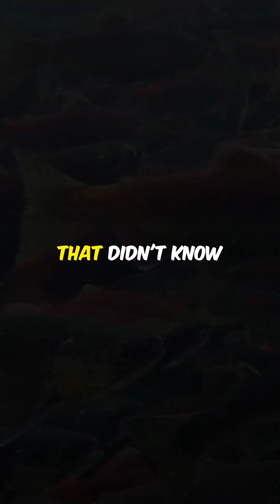The Epic Journey of Salmon Migration